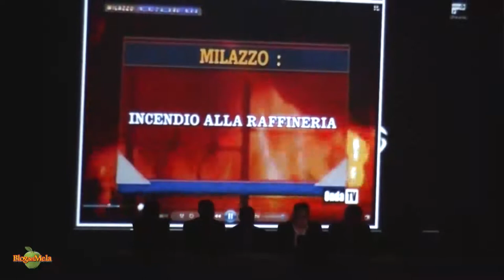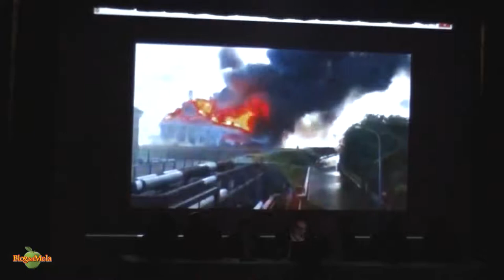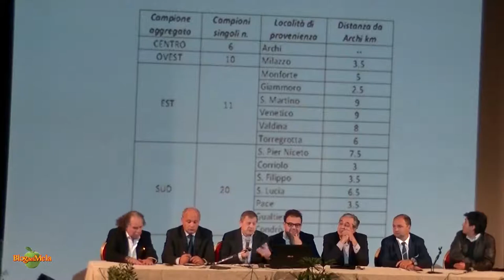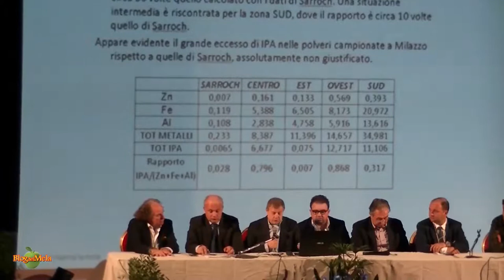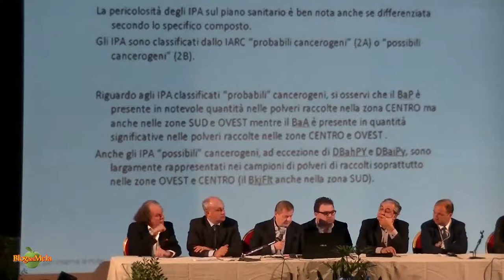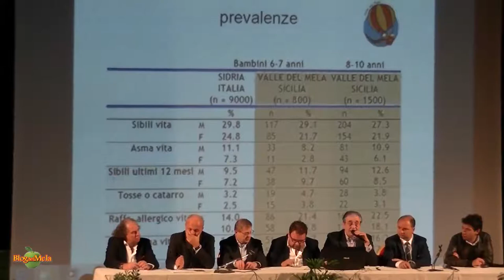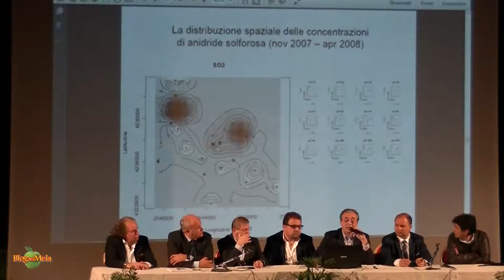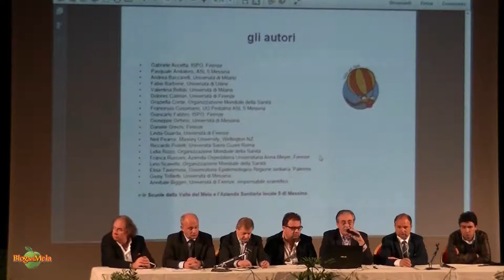Incontro pubblico - Incendio Serbatoio TK513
Le attività di sorveglianza epidemiologica e ambientale con la partecipazione dei cittadini nell'area di Milazzo e della Valle del Mela.

INTRODUCONO:

Avv. Giovanni Formica
Sindaco del Comune di Milazzo

Dott. Giuseppe Cannistrà
Sindaco del Comune di Monforte San Giorgio

Dr. Luigi Calderone
Sindaco del Comune di San Pier NIceto

Geom. Antonino Campo
Sindaco del Comune di Santa Lucia del Mela

RELAZIONI SCIENTIFICHE:

Prof. Annibale Biggeri
Ordinario di Statistica Medica, Università di Firenze.
Presidente Epidemiologia e Prevenzione "GA Maccacaro"

"L'indagine a seguito dell'incendio del 27 settembre 2014 e il monitoraggio delle polveri fini"

Dr. Pasquale Andaloro
Focal point Organizzazione Mondiale della Sanità (O.M.S.)

"Dopo l'indagine dell'O.M.S. nell'area a rischio Milazzo - Valle del Mela: quali sviluppi?"

COORDINA I LAVORI:

Giuseppe Maimone
Presidente Coordinamento Ambientale Milazzo - Valle del Mela